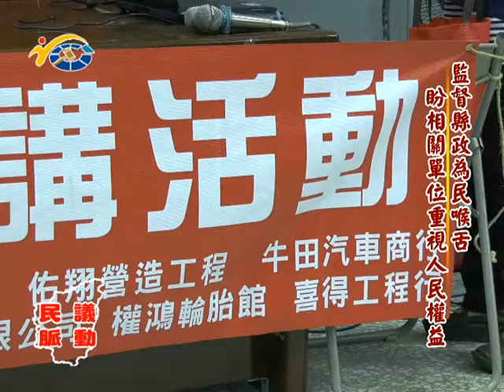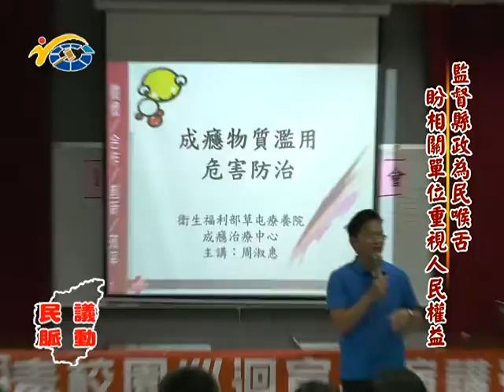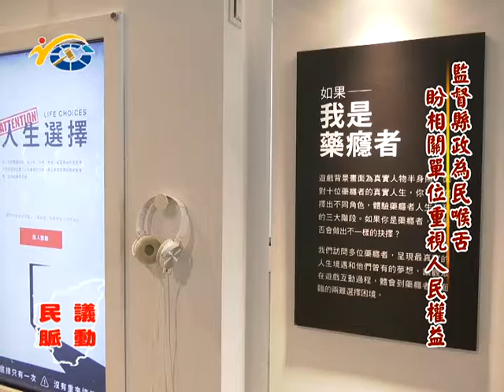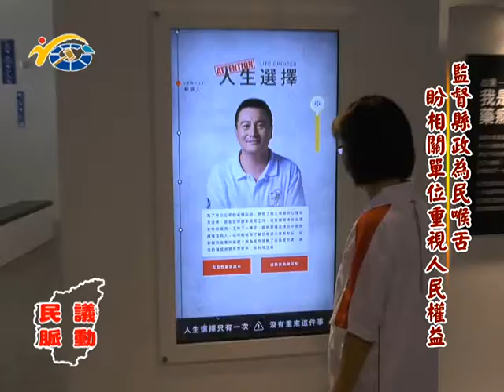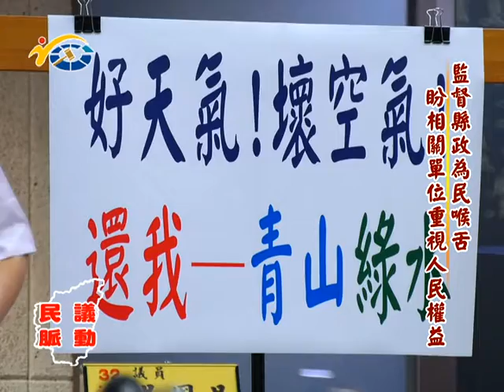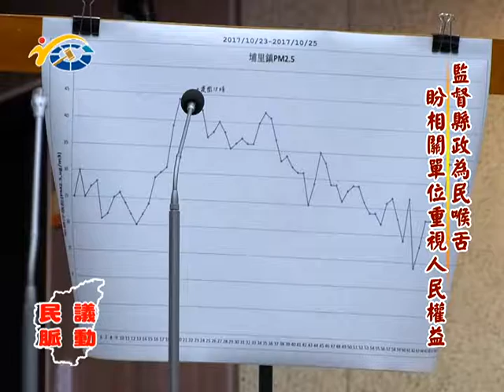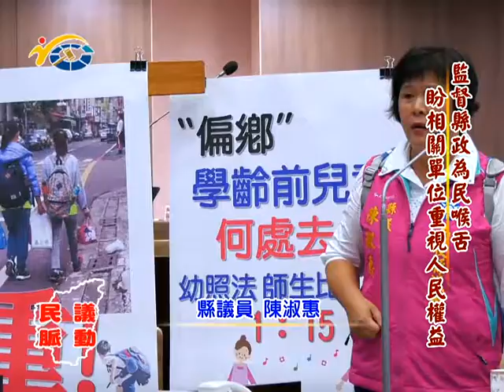20171229 民議脈動 監督縣政為民喉舌 盼相關單位重視人民權益(縣議員 陳淑惠)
20171229 民議脈動 監督縣政為民喉舌 盼相關單位重視人民權益(縣議員 陳淑惠)